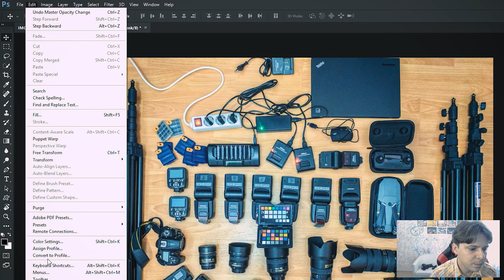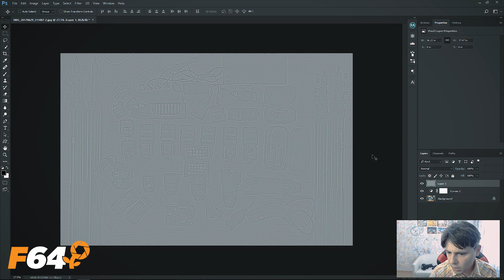Tutorial: Cum sa-ti pregatesti fotografiile pentru print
Descopera alaturi de Luchian Comsa cateva sfaturi de urmat inainte de a trimite fotografiile la print. De la calibrare la spatii de culoare, dimensiuni si rezolutie, sharpness samd